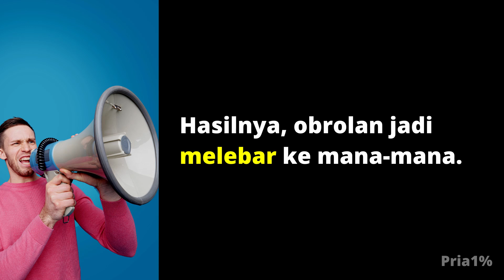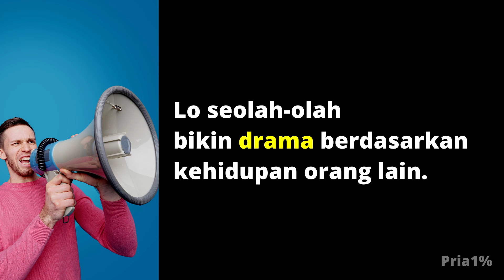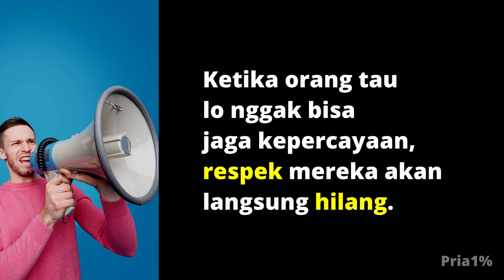3 Kesalahan Cowok Saat Ngobrol yang Bikin Lo Jadi Lemah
Lo bisa aja punya badan yang kuat. Tapi, kalau lo ngelakuin 3 kesalahan ini saat ngobrol, lo bakal keliatan lemah banget bro! Bakal kehilangan respek sama lawan bicara lo. Baik itu cewek, atau cowok. Dan celakanya, 3 hal ini, sering banget dilakuin 99% orang. Jadi pastiin lo bisa menghindarinya saat ngobrol.